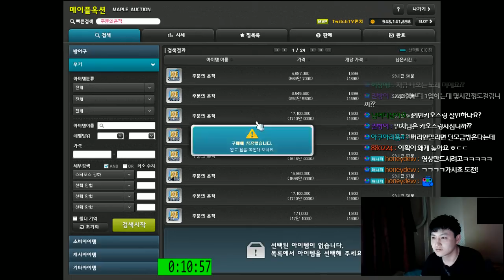[메이플스토리] 피버 ( 15%작을 활용한 돈벌이 ) ~ [ 먼치 ]